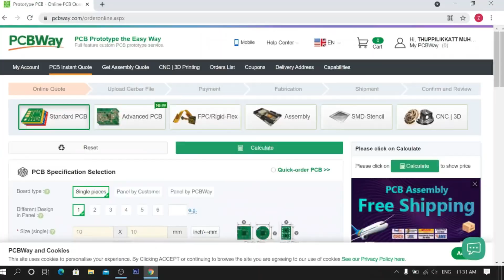How To Make Spot Welding Machine At Home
Spot welding
Diy
Spot weld making
PVC